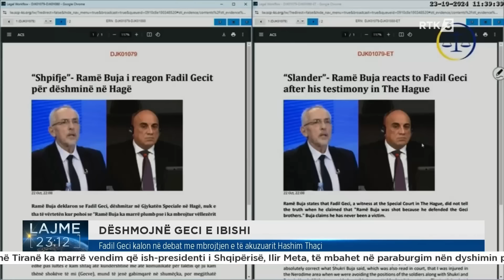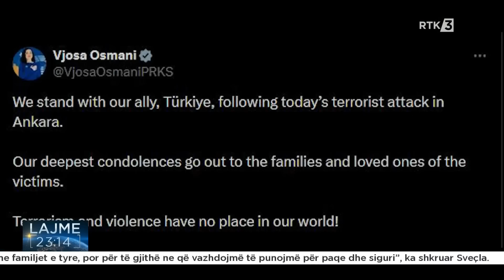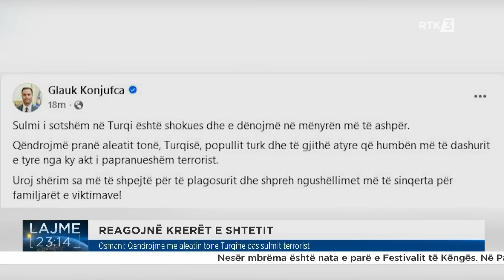Lajme 23:00 23.10.2024